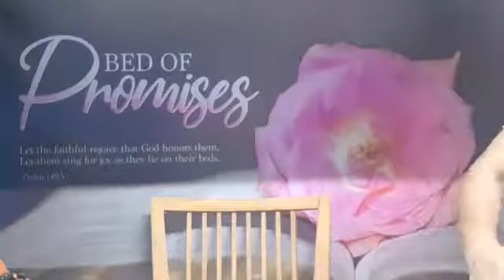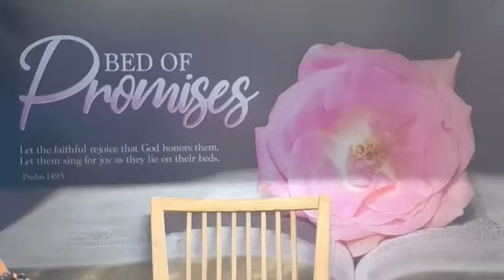"COME YOU THAT ARE BLESSED BY MY FATHER!"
BED OF PROMISES
Matt 25:34 "Come you that are blessed by my Father! Come and possess the kingdom which has been prepared for you ever since the creation of the world!"